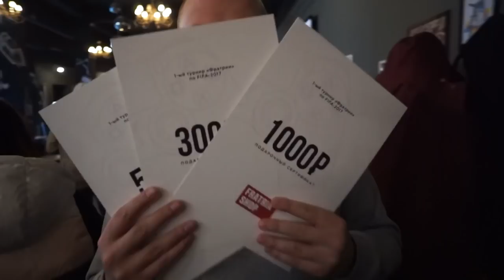ТУРНИР ФАНАТОВ СПАРТАКА ПО FIFA17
Друзья, в выходные прошел 1-ый турнир фанатов Спартака по FIFA17, при поддержке дневникфаната и объединения болельщиков "Спартака" Фратрия!
Турнир прошел в дружеской и веселой атмосфере, с абсолютно непредсказуемыми результатами.
Финальный матч прошел в упорнейшей борьбе, победитель определился лишь в серии пенальти, им стал – Денис Корсаков! 🏆
Второе место – Ярослав Лавренцов!
Третье место – Степан Козин!
Также на нашем турнире побывал киберспортсмен футбольного клуба "Спартак" - Сергей Kefir Никифоров, который рассказал о предстоящем чемпионате России по FIFA, который пройдет в Казани.
FRATRIASHOP.ru – Магазин одежды и атрибутики для фанатов и болельщиков московского «Спартака»
RUSULTRAS.ru - Магазин модной одежды. «Хороший внешний вид не гарантирует примерное поведение»
Благодарим всех участников турнира! В дальнейшем мы также планируем проводить подобные мероприятия.